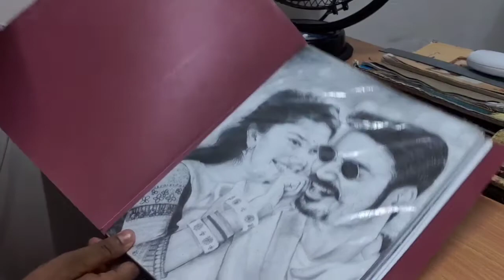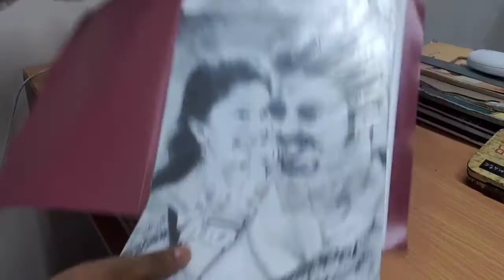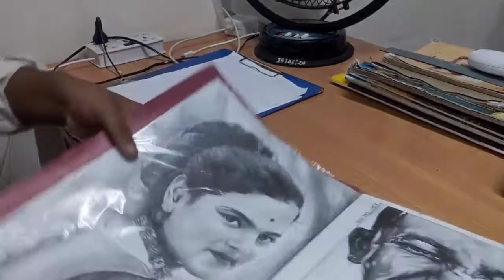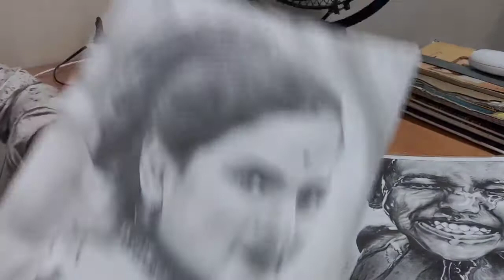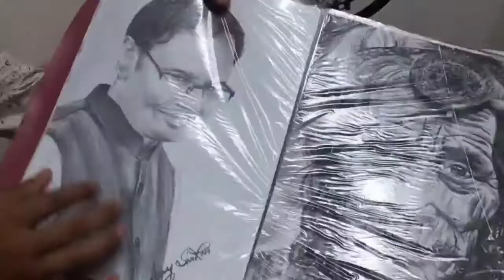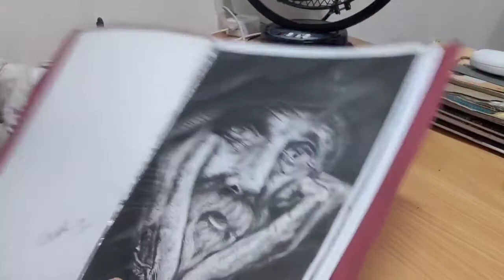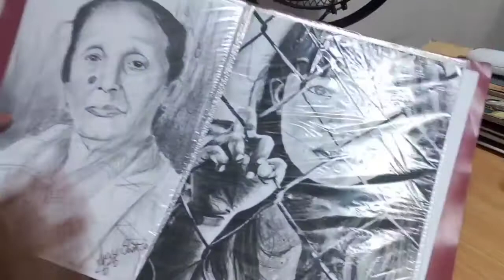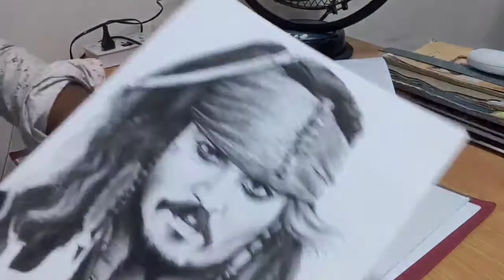মই কেনে ছবি অংকন করো চাওঁ আহক !! How do i painting ? Lets See it from Assam | Draw with Ajay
Aji Moi Mur Oka Shobi bur apunalokok dakhuyaisu

iat moi bebohar kora xamogri bur tolot link di disu

Kanukuya video lge tolot goi nichoy jonabo.

Art line Pencil

Charcoal Pencil

Ivory Paper ( A4)

Fixative spray

artist Water color

My Mobile
My Tripod